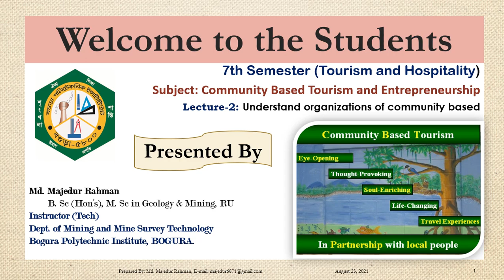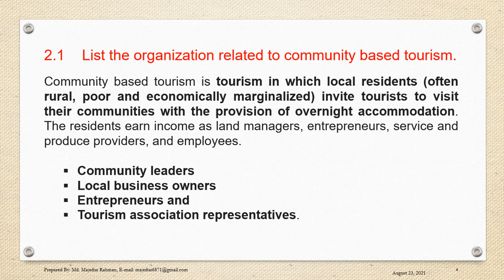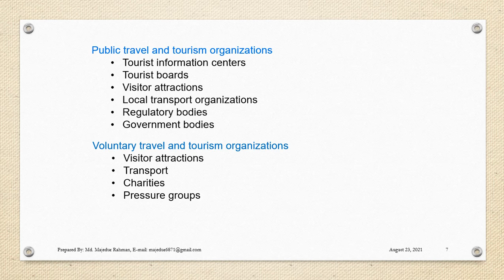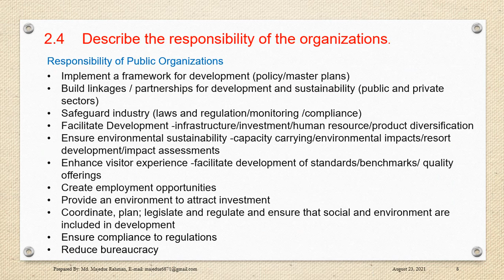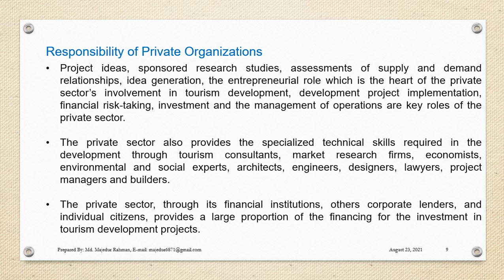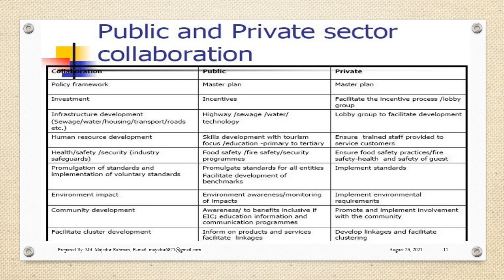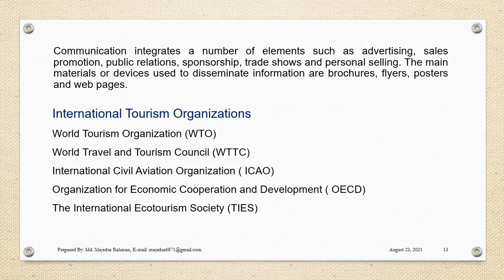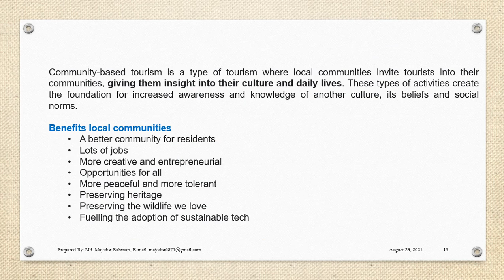Lecture-2_Understand organizations of community-based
This is an academic lecture for the Diploma in Tourism and Hospitality and Dept. of Tourism and Hospitality students based on the syllabus of the Bangladesh Technical Education Board (BTEB), Bangladesh. The course related to this video is  Understand organizations of community-based.
Subject: Community-Based Tourism and
Entrepreneurship (69973)